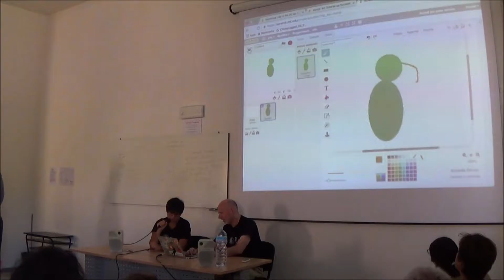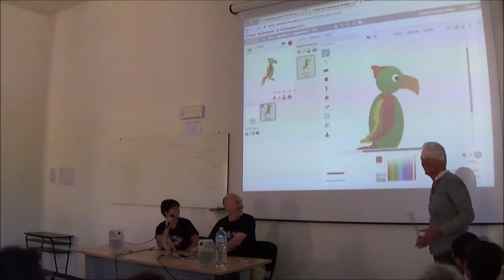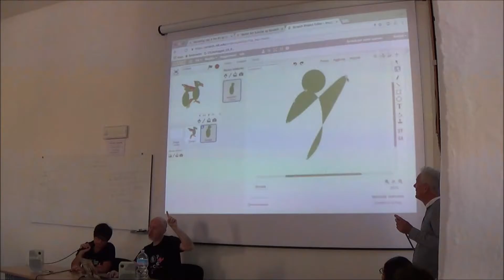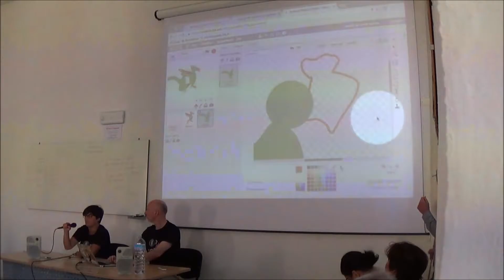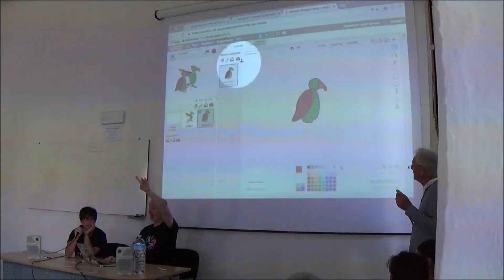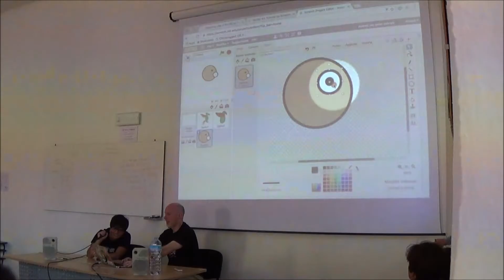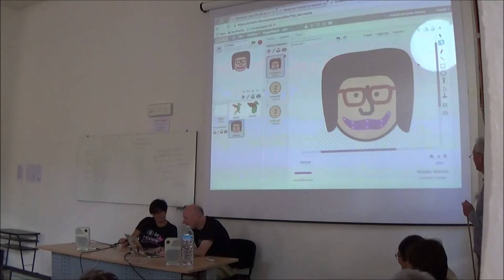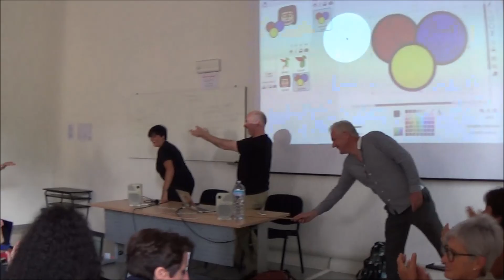Scratch - Workshop [2] (HD) - Summer School Live 2016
23 agosto 2016 – Secondo giorno di Summer School
10:00-11:30 Workshop Scratch con Derek e Joek: grafica vettoriale e personaggi in Scratch